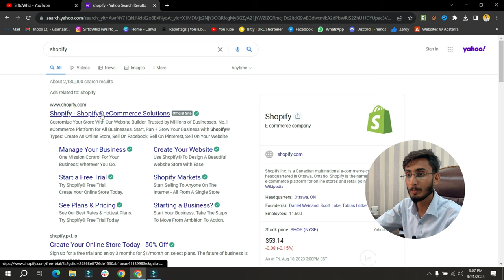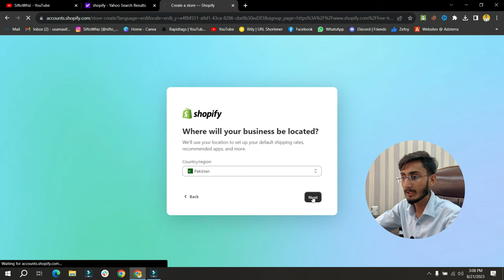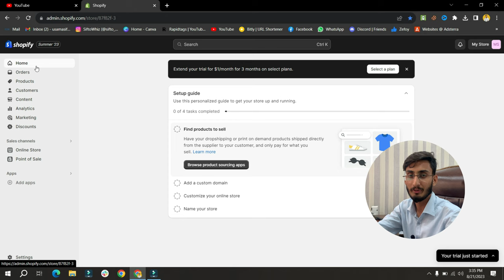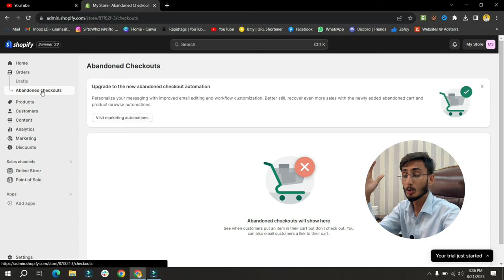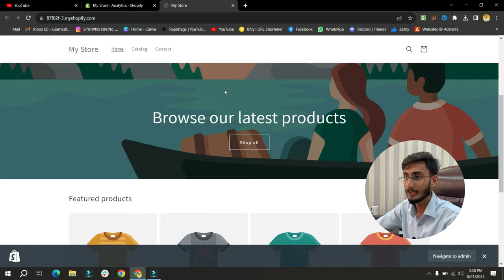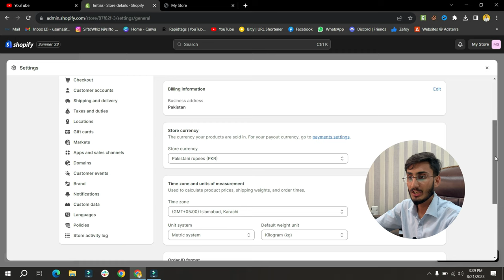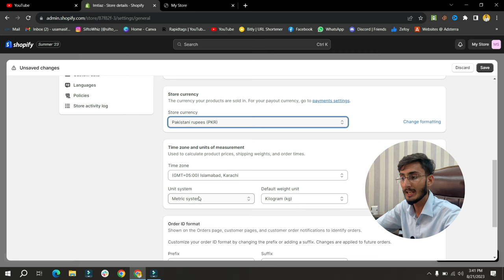How to Create a Shopify Store? | Complete Shopify Tutorial for Beginners In [Urdu/Hindi] 2023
Want to start your own online store? Learn how to create a successful Shopify store from scratch with this comprehensive Urdu/Hindi tutorial for beginners. Follow step-by-step instructions, tips, and strategies to set up your Shopify store and start selling online. In this tutorial you can also learn how to setup your shopify store and also dashboard settings. Watch this video till end because this tutorial is a complete package for you to learn how to create a shopify store.

[Next Video] How To Customize Shopify Store?

✅ Topic's Cover In This Video:
How to create shopify
How To Create Shopify Store
Create a shopify store
create store on shopify
how to build shopify store
How to create a shopify account
how to design shopify store
how to make shopify store
how to create shopify store step by step
how to create shopify store for pakistan
dropshipping in pakistan
local ecommerce
shopify
shopify dropshipping
shopify tutorial for beginners
shopify store
shopify store setup
shopify tutorial
how to set up a shopify store
how to create a shopify store
how to setup shopify
create shopify store
set up shopify store
shopify dropshipping
shopify dropshipping full course
what is shopify
cj dropshipping full course
dropshipping for beginners
how to start dropshipping on shopify
how to work on shopify
shopify in pakistan

⭕DESCLAIMER⭕